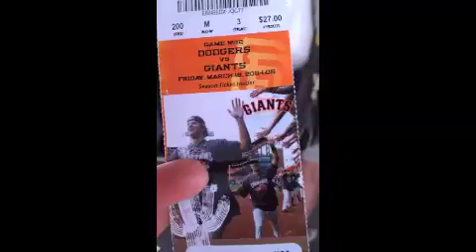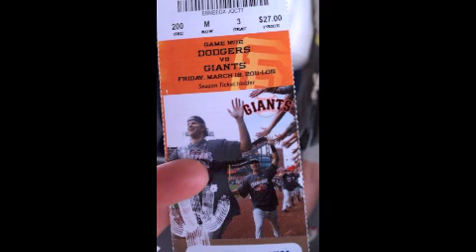2011 3 19 Margo Checks In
Margo checks in during her vacation in Arizona